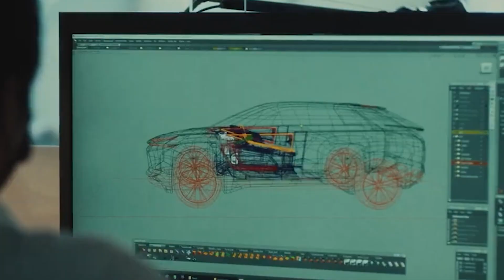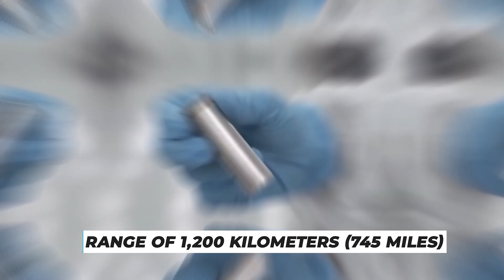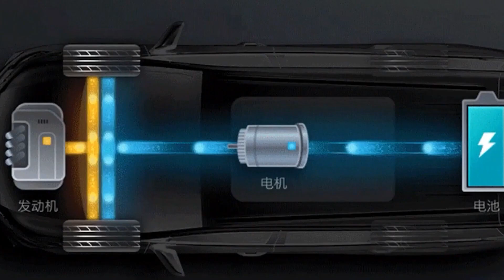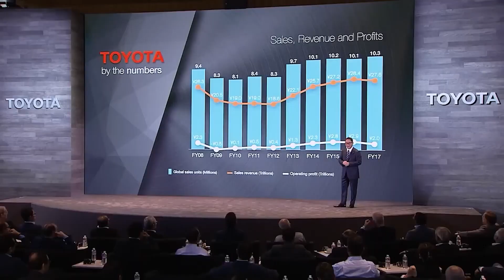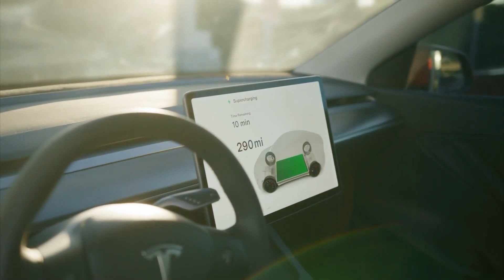Toyota CEO "Tesla are so far behind us" Toyota Solid State technology will blow your mind!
Get ready to witness a seismic shift in the world of electric vehicles! 🚗⚡ Toyota's trailblazing solid-state battery technology is here, and it's poised to revolutionize the EV landscape. Join us as we delve deep into this game-changing innovation, exploring the incredible potential, impressive range, and rapid charging capabilities that are set to redefine how we power our rides.

In this electrifying video, we unravel the science behind Toyota's solid-state batteries. Say goodbye to range anxiety and hello to a new era of worry-free driving. Discover how these advanced batteries promise safer, more efficient, and longer-lasting energy storage, propelling us towards an electrified future.

🔋 Ready to power up your knowledge? Tune in as we break down the nuts and bolts of Toyota's solid-state battery technology. We'll explore its impact on EV performance, environmental sustainability, and the driving experience you've been waiting for.

Don't miss your chance to stay ahead of the curve! Watch now to explore Toyota's groundbreaking strides in solid-state battery innovation and embrace the electrifying possibilities that lie ahead.

(Note: This description is optimized for YouTube search, incorporating relevant keywords that users might use when looking for information about Toyota's solid-state battery technology and its impact on electric vehicles.)

User
create trending tags for the video above separated by a comma
ChatGPT